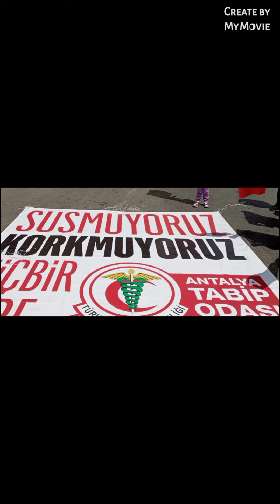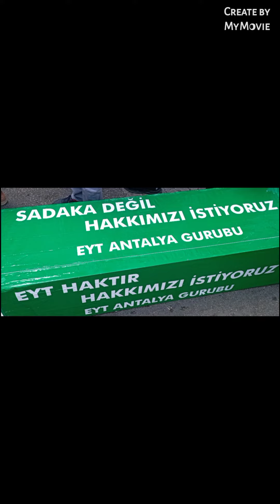1 Mayıs 2022 İşçi Emekçi Bayramı Antalya